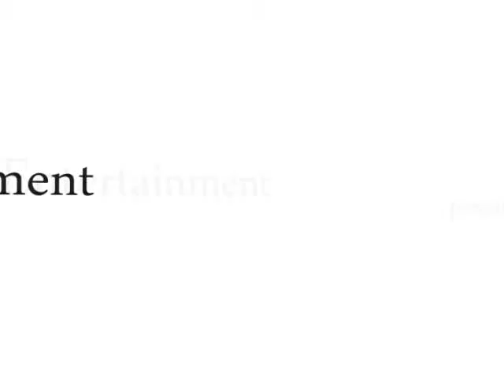youtube video #-5nROE9h5O8